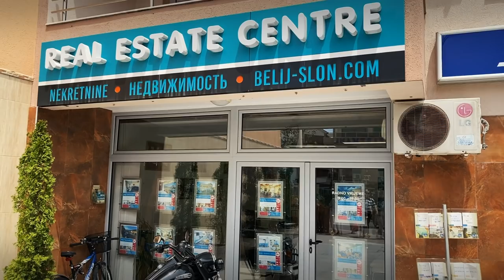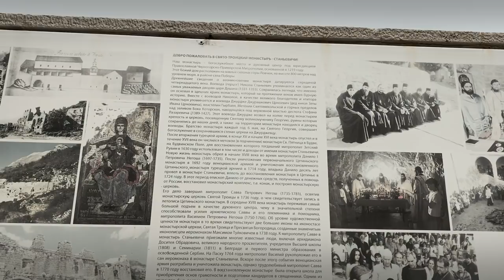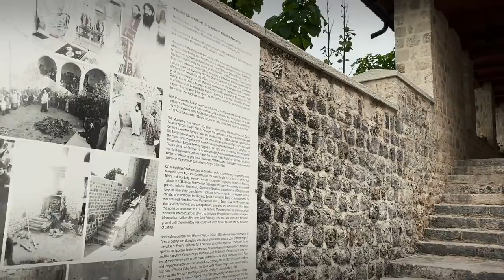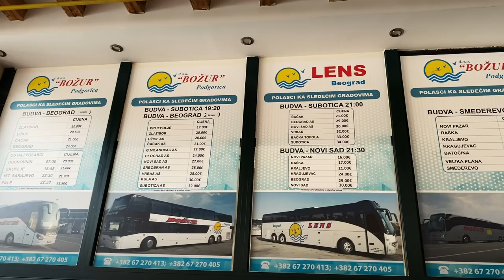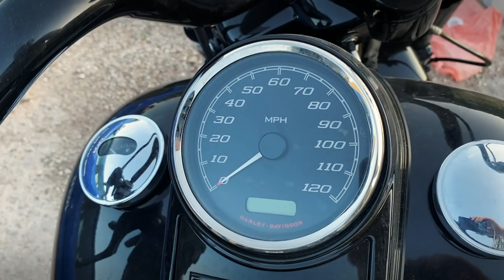Гуляем по Черногории. Отвечаем на вопросы про недвижимость